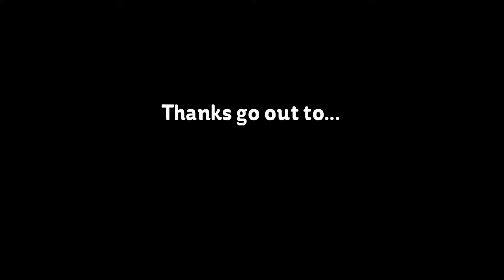What Mafia Events Happened in February? (2nd Edition)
In this years instalment we bring you events that occurred during the month of February. From the birth of Jack Dragna to the death of Tommy Gagliano and Jack McGurn